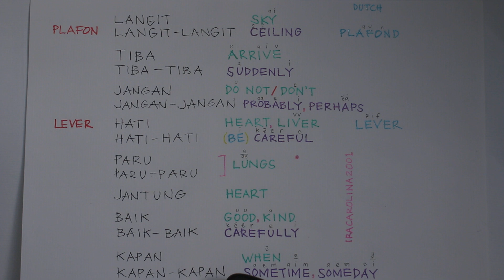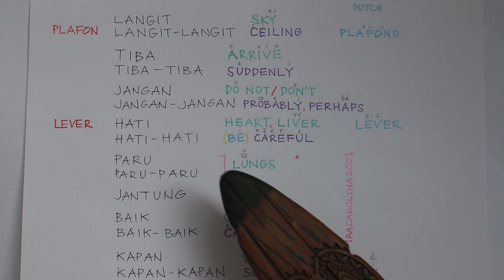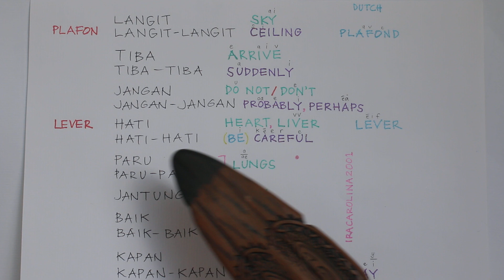LEARN INDONESIAN WORDS in REPEATED FORM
LEARN INDONESIAN I AKU SAYA GUE GW / YOUR NAME - BASED ON MY OWN LIFE EXPERIENCE duration 9.01

INDONESIAN PREPOSITIONS #29 - #30
NOT & NO #35
DON'T WITHOUT #36
NOT YET EVER HAVE NEVER #54
SLANG #60 LO GUE - I YOU SLANG EDITION 1.0 duration 21.56